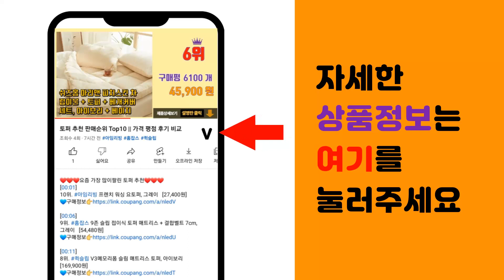한일의료기 추천 판매순위 Top10 || 가격 평점 후기 비교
❤️❤️❤️요즘 가장 많이팔린 한일의료기 추천❤️❤️❤️

[00:01]
10위. 한일의료기 거실용 황토 참숯 온돌 전기 장판 대청마루, 대형(230 x 183 cm) [131,700원]

[00:06]
9위. 한일의료기 생 황토 방수 전기매트 1인 싱글 195 x 95 cm, 싱글(95 x 195 [62,980원]

[00:11]
8위. 한일의료기 EMF 인체감지 전기매트, 허스트, 싱글 (95 x 195 cm) [85,000원]

[00:16]
7위. 한일의료기 거실용 온돌마루 화이트브릭 전기매트 RK-2300, 230(183 x 230 c [130,300원]

[00:21]
6위. 한일의료기 거실용 온돌마루 원목 전기매트, 특대형(183×300 cm) [159,000원]

[00:26]
5위. 한일의료기 고급전기요, 북극곰, 스몰 (67.5 x 180 cm) [29,800원]

[00:31]
4위. #[두툼따듯한 정품]한일의료기 탄소매트 전자파없는 전기매트 EMF 안전인증 비오바디 전기장판   [97,200원]

[00:36]
3위. 한일의료기 고급전기요, 북극곰, 미디움 (100 x 180 cm) [32,800원]

[00:41]
2위. 한일의료기 고급전기요, 북극곰, 라지 (135 x 180 cm) [33,900원]

[00:46]
1위. 한일의료기 거실용 황토 참숯 온돌 전기 장판 대청마루, 2인용(150 x 183 cm) [91,080원]